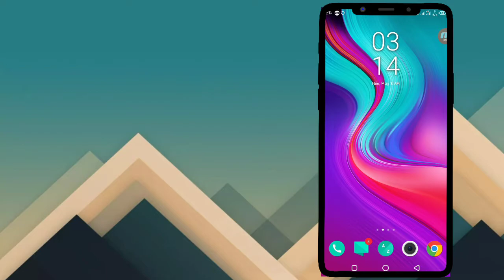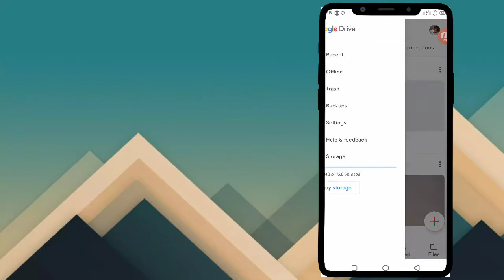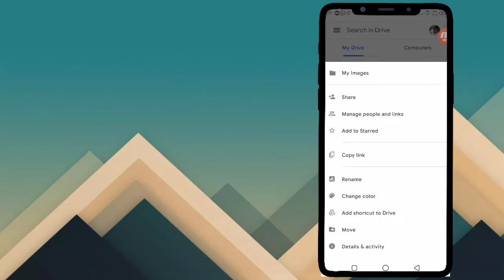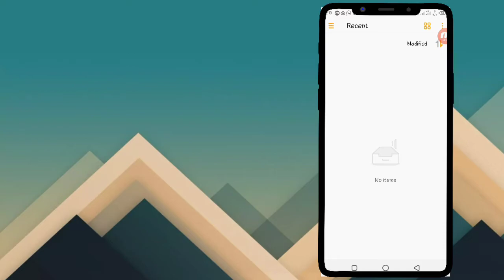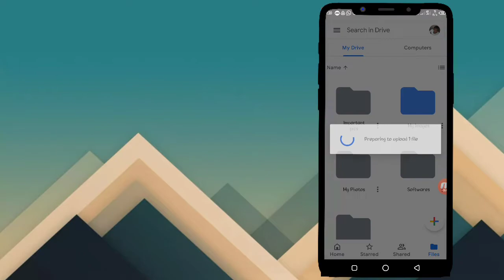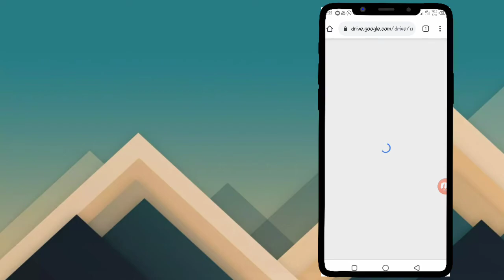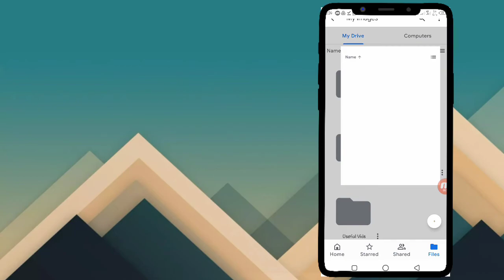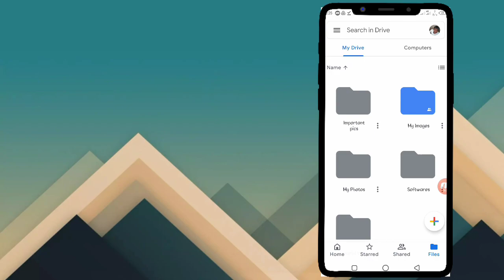Abubuwanku bazasu bataba koda kun canja waya(android)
A wanna video zakuga yadda ake amfani da Google Drive wajen anjiya abubuwa online yadda koda ka/ki canja waya zaku dawoda abubuwanku.

Idan baku ganeba zaku iya mun magana ta comments insha Allah zan saurareku.